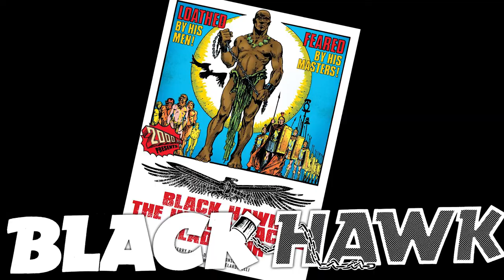The 2000 AD ABC: Blackhawk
A rebellious Nubian slave becomes a brutal Centurian in Ancient Rome and is whisked off to fight in an intergalactic arena – the next chapter of the 2000 AD ABC is Blackhawk!